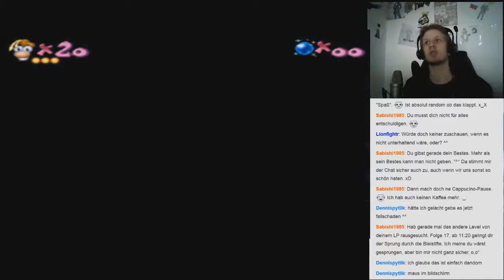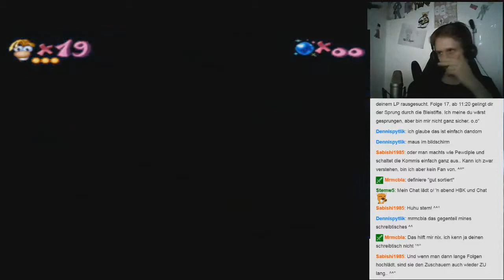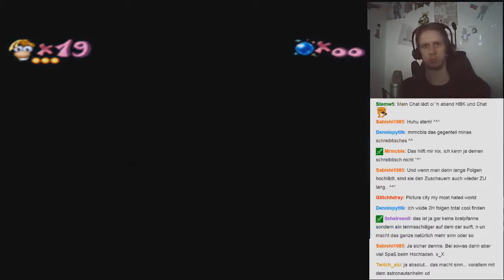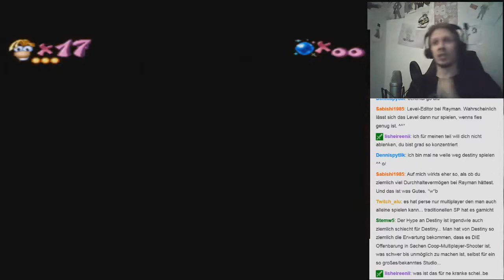Rayman #39 - Kranke Schei...be (100%) [Livestream] I Playstation 1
Rayman muss die Welt retten, denn der böse Mister Dark hat das große Protun geklaut und die Elektoons, die für das Gleichgewicht der Welt sorgen, in alle Winde zerstreuen lassen. Nun ist es an Rayman die Käfige, in die die Elektoons gesperrt wurden, zu finden und auf dem Weg die Schergen des Mister Dark auszuschalten.